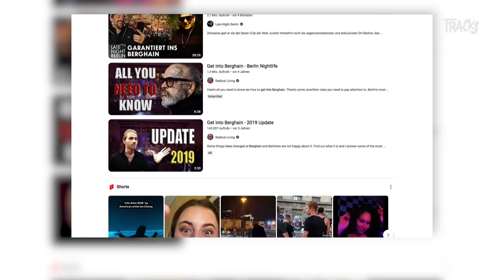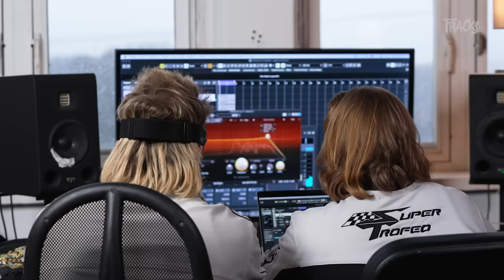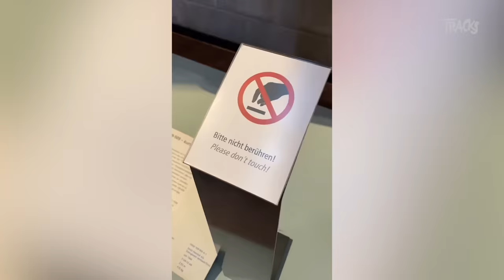Clubkultur nach Corona: Wie der Lockdown die Szene verändert hat | Arte TRACKS Inside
Ausgerechnet im Corona-Lockdown hat sich eine Techno-Welle aufgestaut, die jetzt mit voller Wucht durch den Mainstream peitscht. Ob auf TikTok, in den Charts oder analog auf Raves: Die Generation-Z ist im Rave-Fieber. Rapper stehen gemeinsam mit Techno-DJs auf der Bühne, verkaufen Touren aus und beweisen: Berliner Underground-Techno ist Massentauglich. TRACKS trifft den Rapper Ski Aggu und die DJs Tham und Alva und fragt nach: Ist der Techno-Hype eine Chance für die durch den Lockdown angeschlagene Clubkultur oder Gefahr für eine Szene, die lange Schutzraum für marginalisierte Gruppen war?

Ein Film von: Laurin Lell
Kamera: Judith Zastrow, Jacob Hohf
Ton: Judith Zastrow
Schnitt: Jacob Hohf
Sprecherin: Julia Pettke

Eine Produktion von Signed Media Produktion
Im Auftrag des ZDF in Zusammenarbeit mit arte

Redaktion ZDF: Tobias Cassau, Lena Goliasch, David Henry